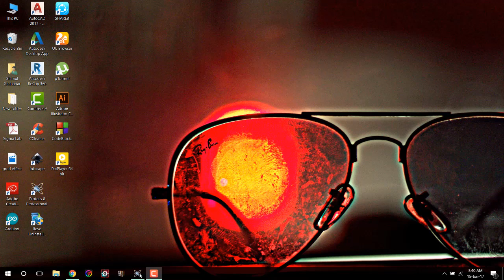How to add resistor in Proteus